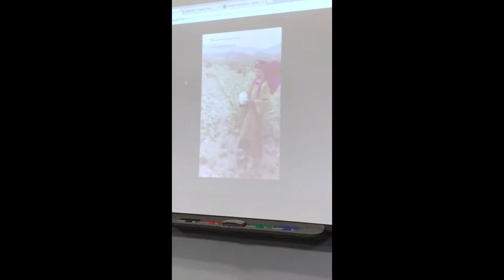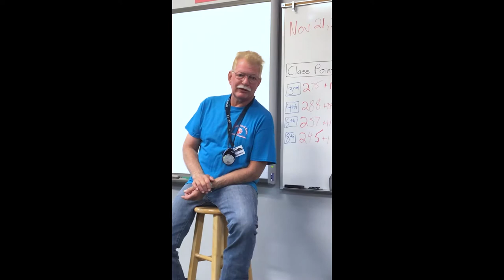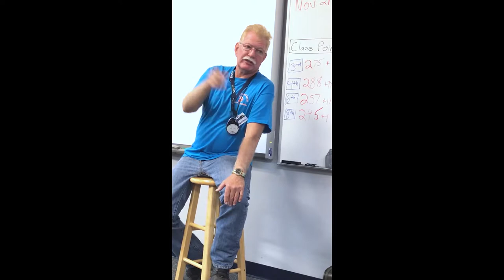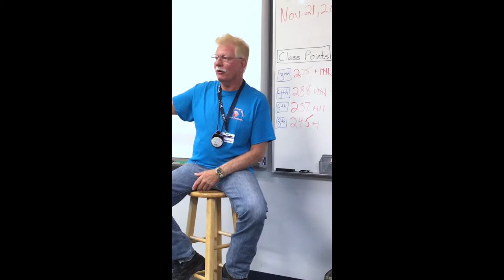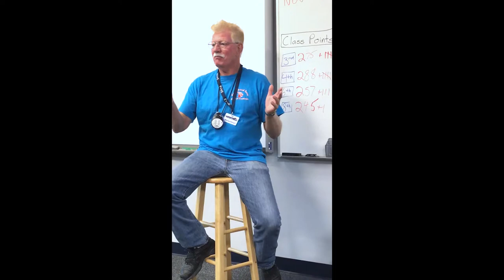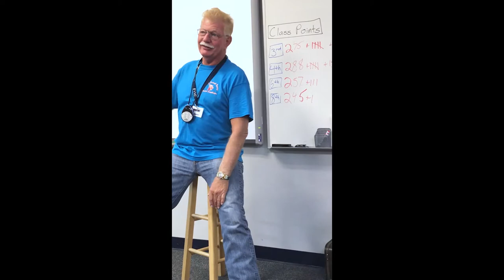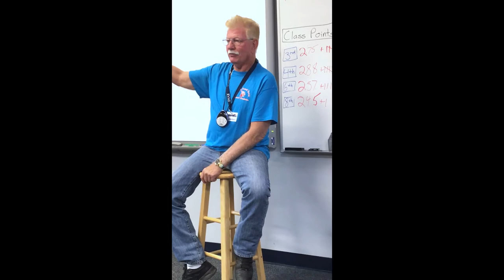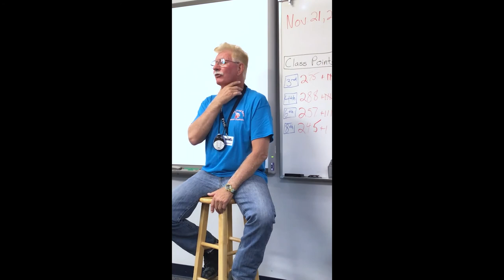Growing Up In Vail Oral History Project interview with Don Stiver.